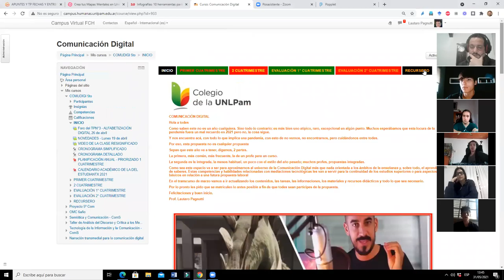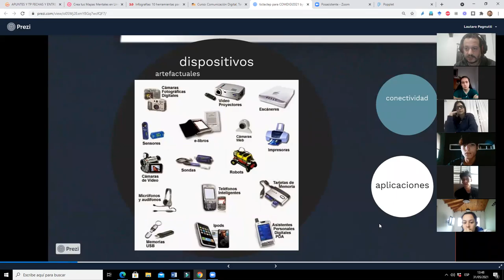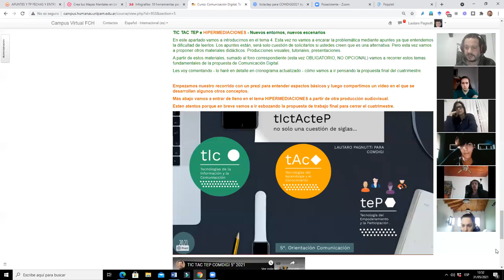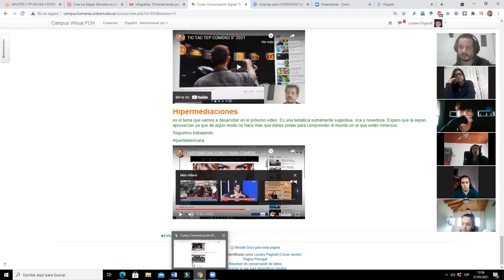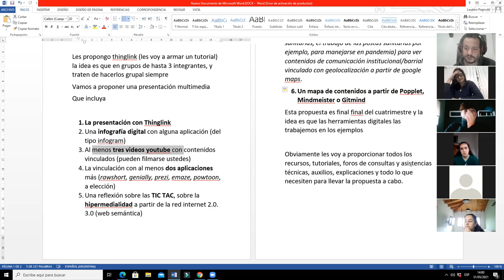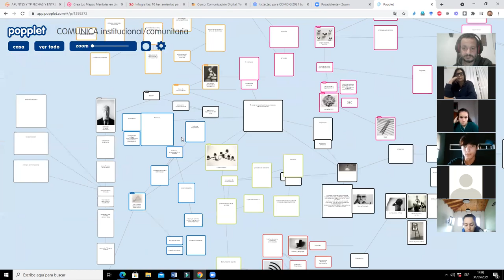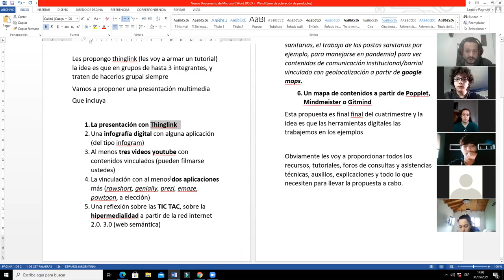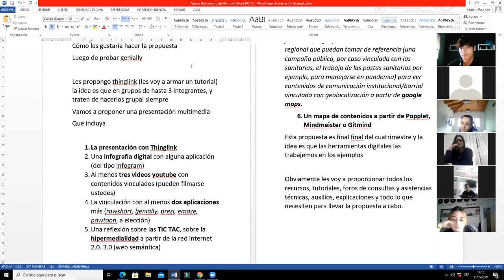CLASE 31 DE MAYO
TIC TAC TEP HIPERMEDACIONES CLASE TEÓRICA-EXPLICA TP FINAL